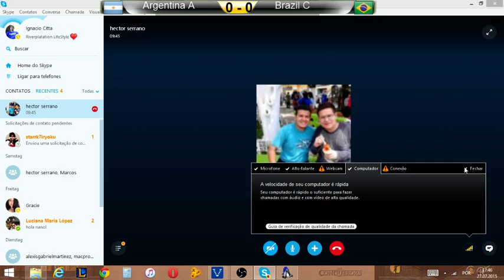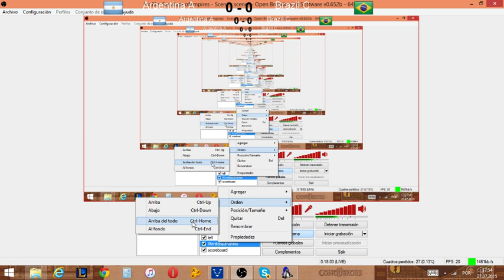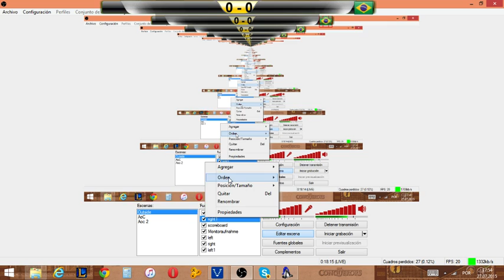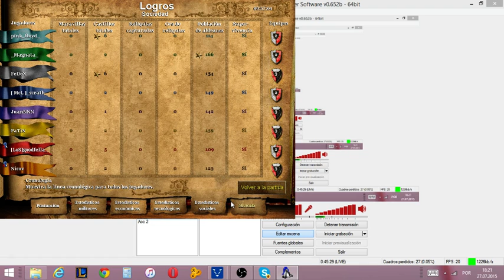MUNDIAL Brazil C vs Argentina A - Game 1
Game 1 transmitido en vivo! Entre brazil C y argentina A

-- Este Game fue Stremeado en vivo en nuestro canal de twitch!

Donaciones no son necesárias! Pero si son muy agradecidas! Si contribuis con lo que puedas Te mencionaré en mi proximo video agradeciendote y agregaré el mensaje que quieras! Un fuerte abrazo!